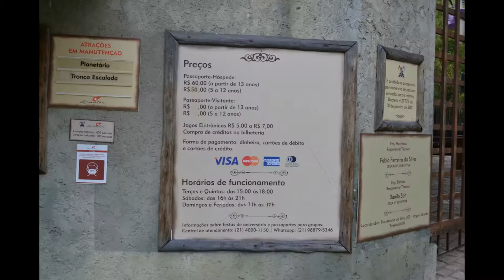Parc Magique do Hotel Le Canton - Viagens Bacanas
O Parc Magique é o parque de diversão do Le Canton. Com decoração medieval, o parque oferece cerca de 15 diferentes brinquedos, além de um espaço para bebidas e lanches e loja de lembrancinhas.